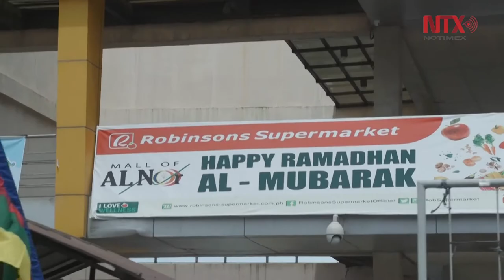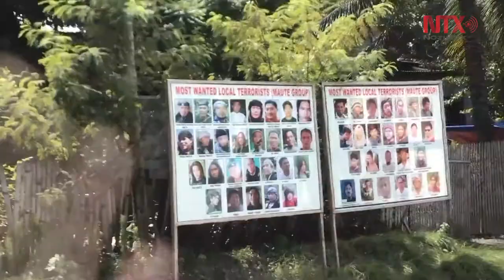Marawi, el último frente abierto contra el Estado Islámico en Filipinas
Actualmente Marawi, en las Filipinas, es el último frente abierto en la guerra contra el Estado Islámico